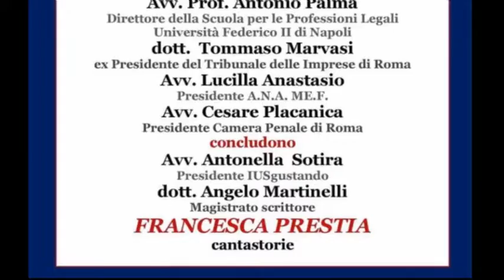"QUALE GIUSTIZIA ?" di Michele Leoni - IUSARTELIBRI - Francesca Prestia "Venanzio Micchiaduro"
Esibizione di FRANCESCA PRESTIA "Venanzio Micchiaduro" tratto da "Appunti di meccanica celeste" di Domenico Dara